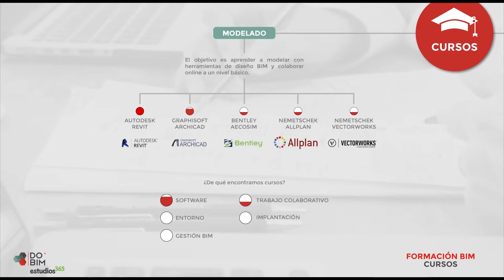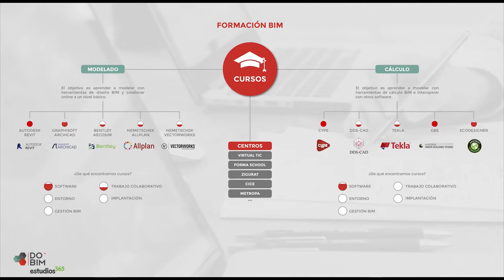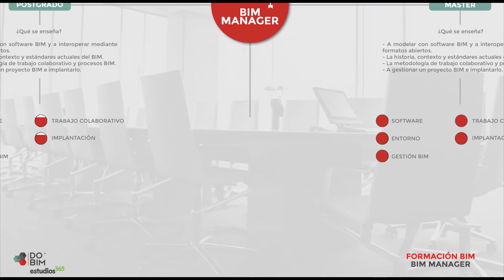¿QUÉ NECESITO SABER SOBRE LA FORMACIÓ BIM?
Puedes formarte en BIM a través de: 1. cursos de modelado y cálculo, 2. de forma autodidacta con diferentes plataformas o 3. optar por ser BIM Manager mediante un Postgrado o Máster en centros especializados